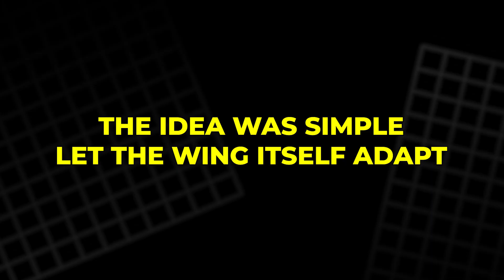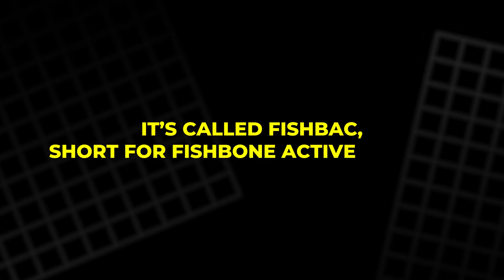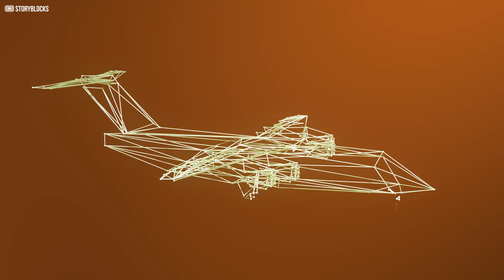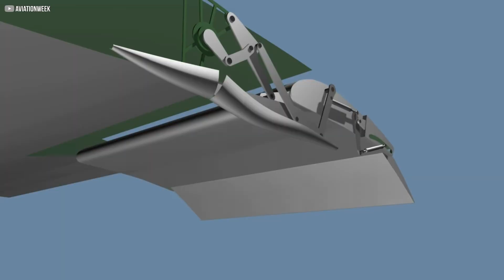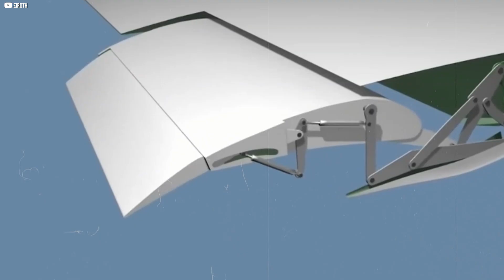Metamorphic Wings: How Planes Will Soon Fly Like Birds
Wings that move without flaps. Planes that adapt mid-flight like living creatures. This isn’t sci-fi, it’s happening now. In this video, we explore the rise of metamorphic wings: flexible, adaptive structures that change shape to improve efficiency, control, and performance. From fish-inspired designs to NASA’s modular breakthroughs, these wings could replace traditional flight control forever. We’ll also see how this tech might power the next generation of drones, wind turbines, and even spacecraft. The age of rigid, mechanical wings is fading, and something smarter is taking its place. Watch closely. The next time you look up, the sky may look very different.